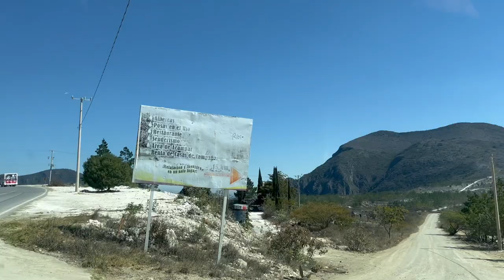FERIA CHALMITA MUNICIPO DE ELOXOCHITLAN HIDALGO PROCESIÒN 3 MARZO 2022 VL 1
NO TENGO DERECHOS DE LA MUSICA